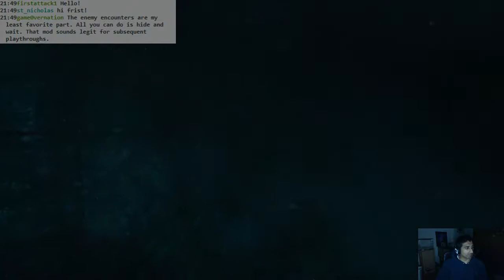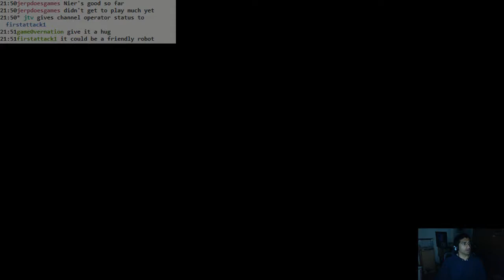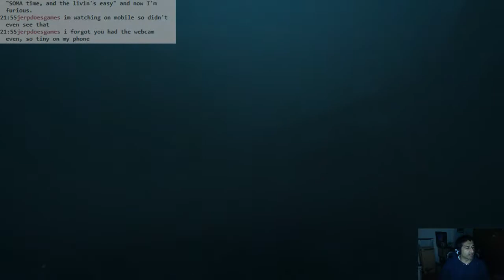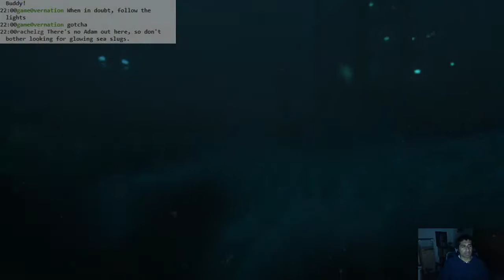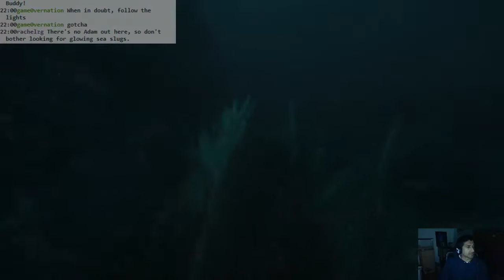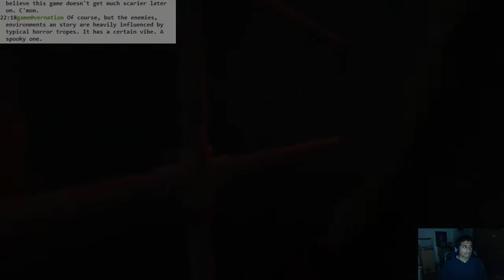SOMA: #03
It's like Bioshock up in here. I mean deep down here.